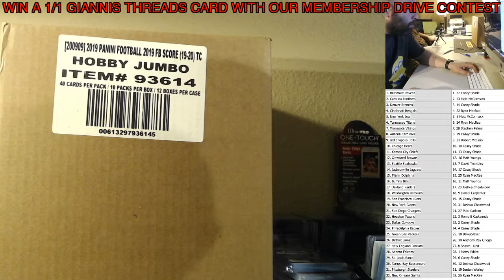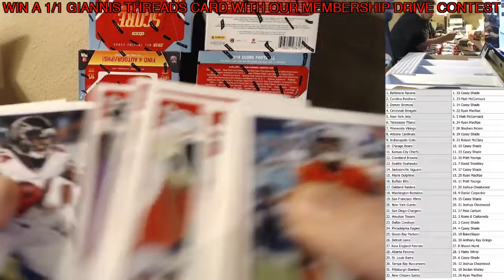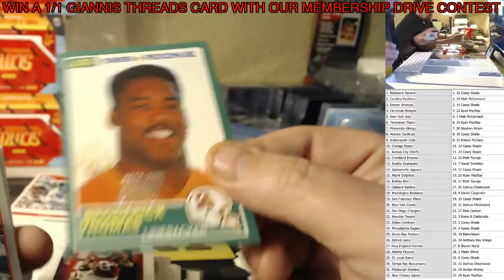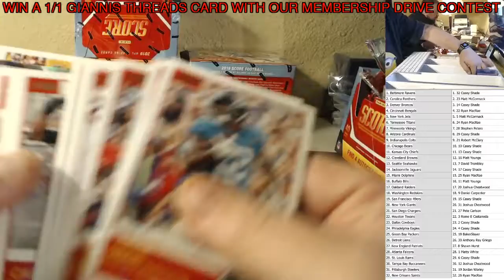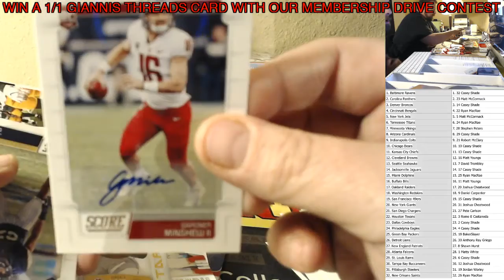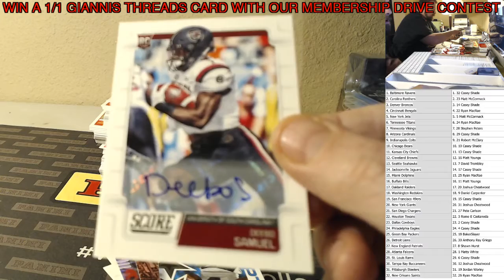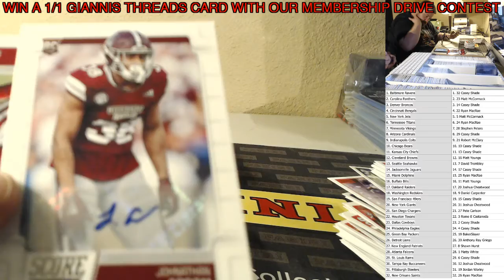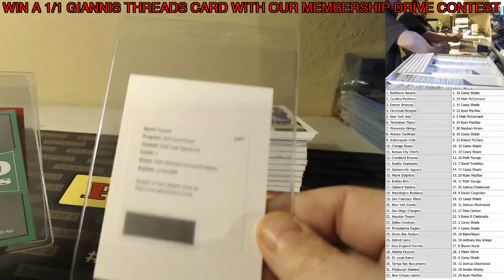2019 Score NFL Football Case Break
One full case of 2019 Score Football. Random Team format. First rookies of players drafted in the 2019 draft!

 Dream Team Case Breakers

Join the group and then Join the fun!